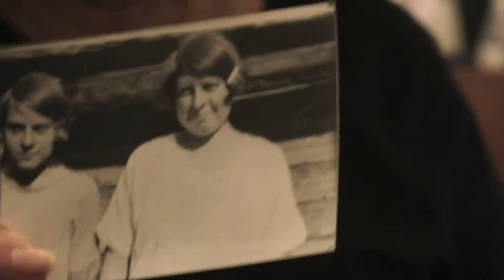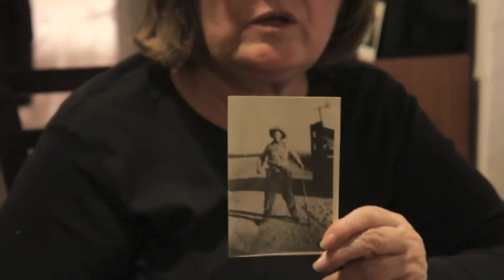Margaret Nani Haley's Grandparents Angelina and John Faoro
I found a box of photographs my mother kept. My mother Albina, was in her late teens and early 20s in these photographs along with her parents John and Angelina Faoro. Uncle Murph, Uncle Modesto, Aunt Margaret, Uncle "Big Angelo, and Uncle Lindo.